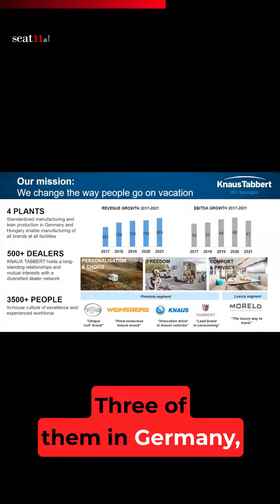Knaus Tabbert AG Elevator Pitch | Unlocking the RV and Caravan Industry with IR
Embark on a journey through the thriving RV and Caravan industry with Knaus Tabbert AG!

🚐 Join Manuel Taverne as he unveils innovative offerings like 'Rent and Travel,' explores market trends, and discusses resilient supply chains.
Invest in adventure with Knaus Tabbert AG!